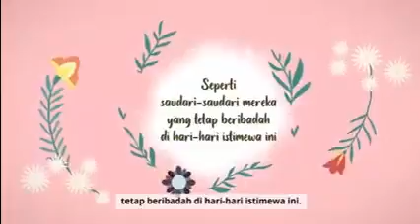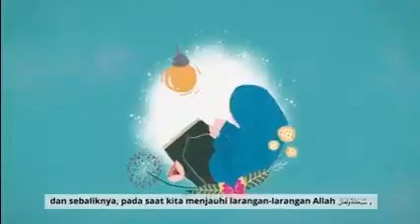Pahala Yang Besar Bagi Wanita Yang Haid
Video Pahala Yang Besar Bagi Wanita Yang Haid